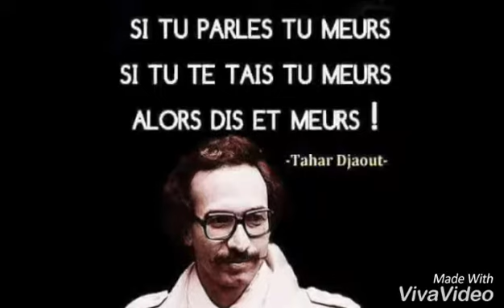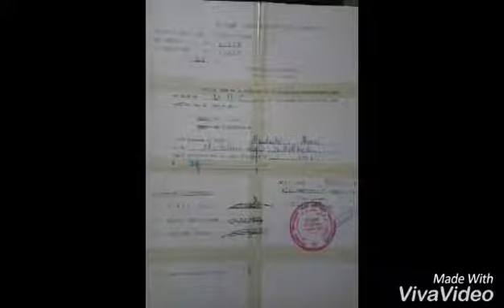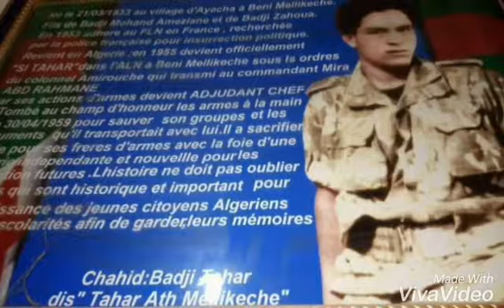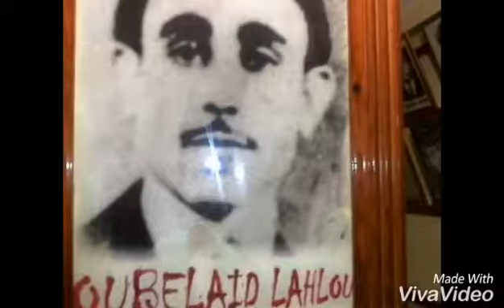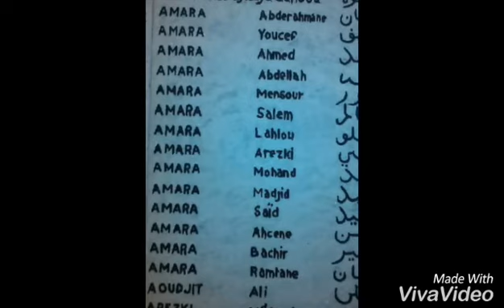Un Petit Cadeux Pour Nous Cheres Martyres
Une Nouvelle Video Pour Nous Chers Martyres.